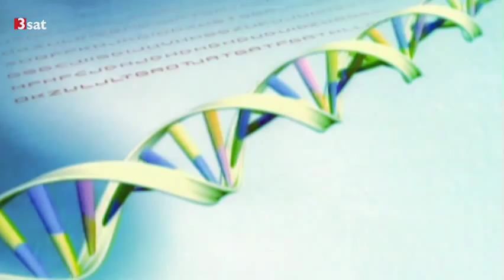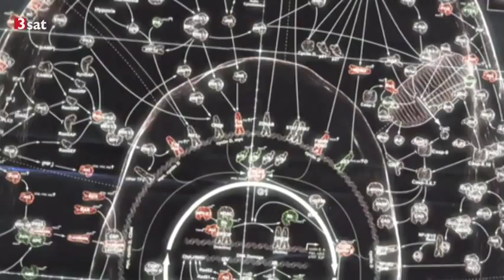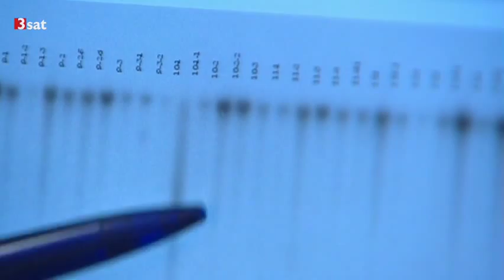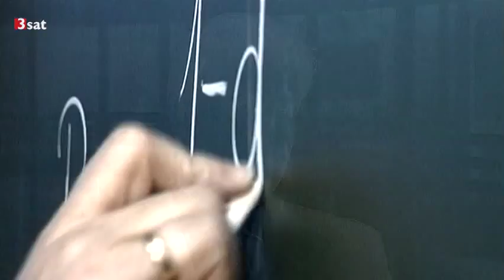Was ist Bioinformatik? | 3sat [13.02.2014]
Schnittstelle zwischen Biologie und Informatik
Im Jahr 2003 war die Entschlüsselung des menschlichen Genoms abgeschlossen. Was damals noch Jahre in Anspruch nahm, dauert heute nur noch wenige Stunden. Immer bessere biologische Analysemethoden und immer leistungsfähigere Rechenprogramme haben die Forschung revolutioniert. Dabei hat sich die Bioinformatik etabliert.
"Sie beschäftigt sich damit, Probleme, die in der Biologie und in den anderen Lebenswissenschaften entstehen, in die Sprache der Informatik zu übersetzen, sie dann mit den Methoden der Informatik zu lösen und die Lösungen dann wieder zurückzuübersetzen, so dass dann neues biologisches Wissen generiert werden kann. Das heißt, Bioinformatiker sind Leute, die sowohl die Sprache und Denkweise der Biologie als auch die Denkweise der Informatik verstehen und wissen, wie man in der Informatik Probleme löst und wie man ein Problem so abbilden kann, dass man es auf dem Rechner lösen kann. Sie können auf diese Art zwischen den beiden Disziplinen übersetzen", so der Bioinformatiker Andreas Hildebrandt.